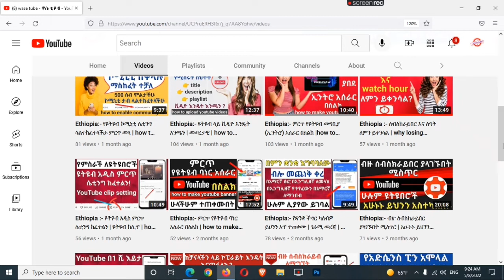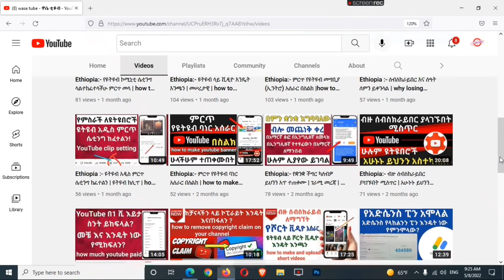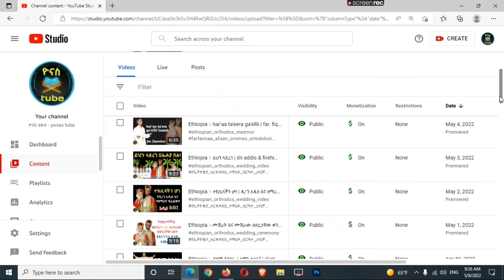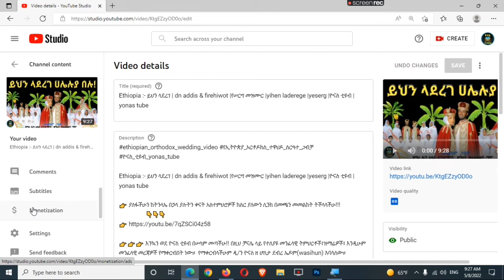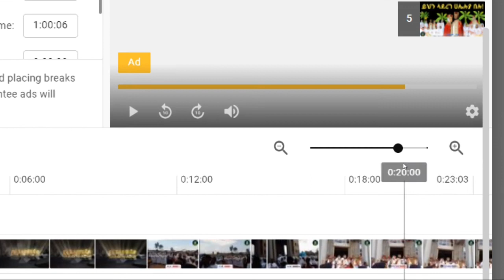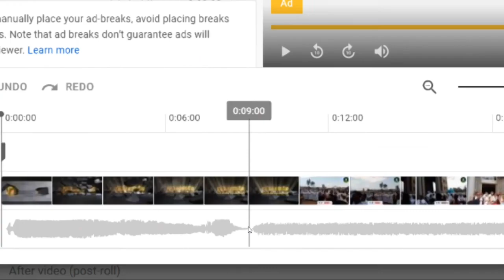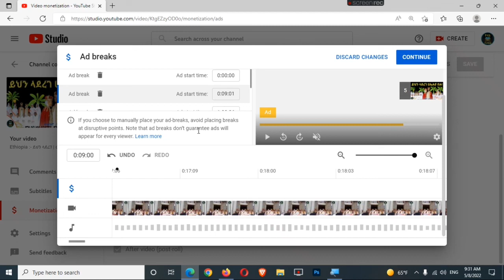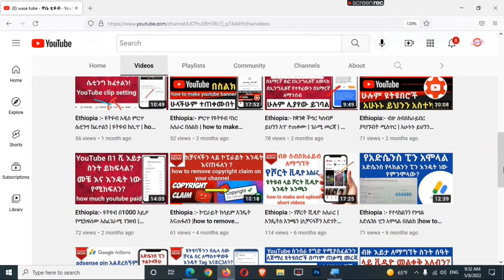Ethiopia :- ጥሩ ገንዘብ ተከፋይ ለመሆን ዩትዩብ ቪዲዎቻችን ላይ እንዴት ማስታወቂያ እናስገባ | how to manage mid roll ads |YouTube